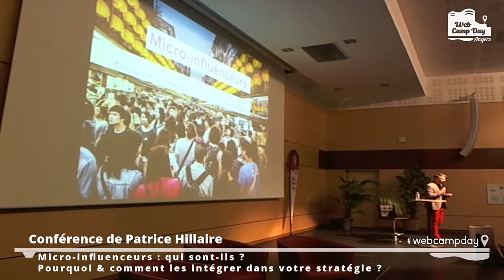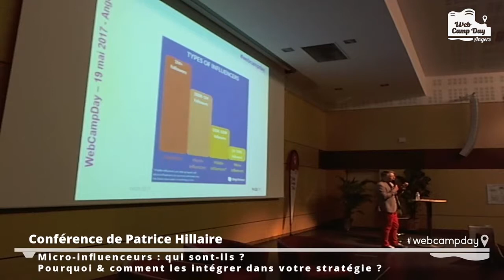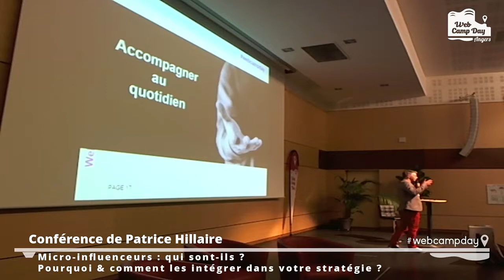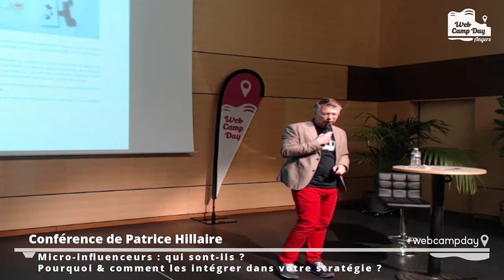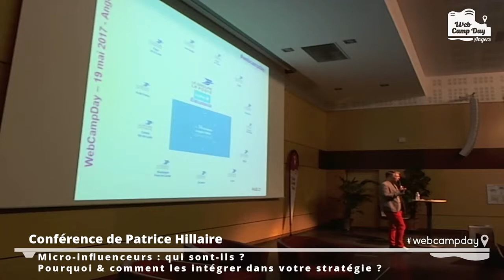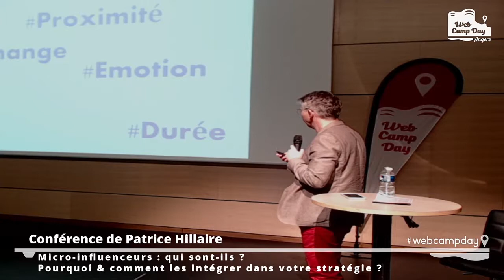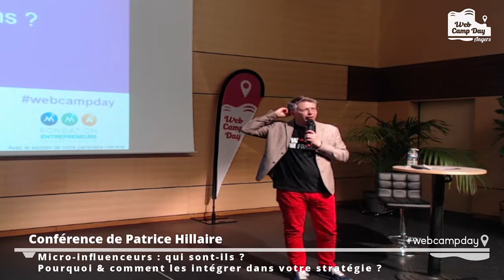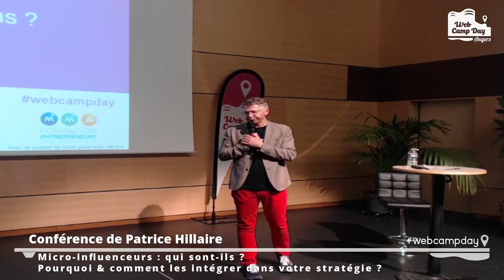CONFERENCE DE PATRICE HILLAIRE WEBCAMPDAY 2017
La conférence de Patrice Hillaire avait pour thème : "Micro-influenceurs : qui sont-ils ? Pourquoi & comment les intégrer dans votre stratégie ?".